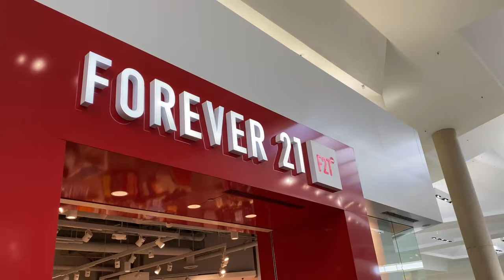DAILY VLOG | running errands, pedicure, favorite tv show, sister bonding, & a whole lot of nothing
I wanted to show y’all a glimpse into my really everyday life, on my days off. Most of the time in my off days I stay in my pajamas and relax lol. If y’all don’t know I am a dental assistant.
I hope you’ll enjoy this vlog.